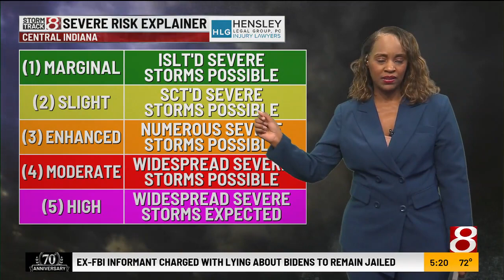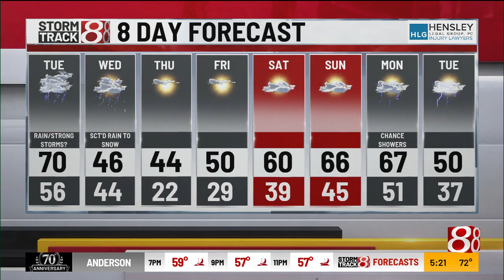Evening weather forecast for Feb. 26, 2024, with Ashley Brown